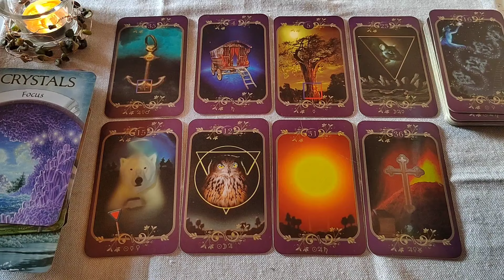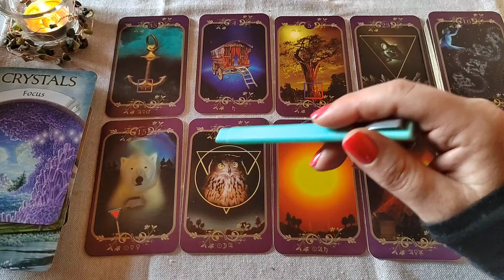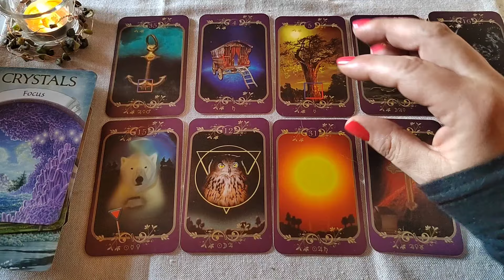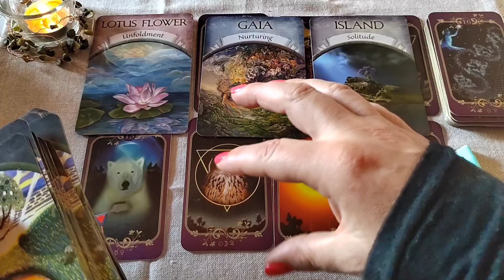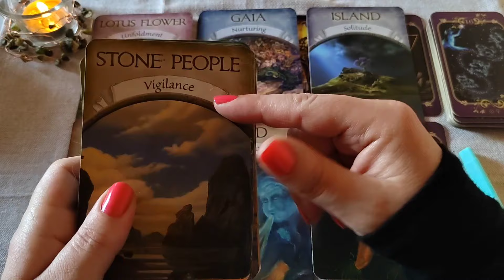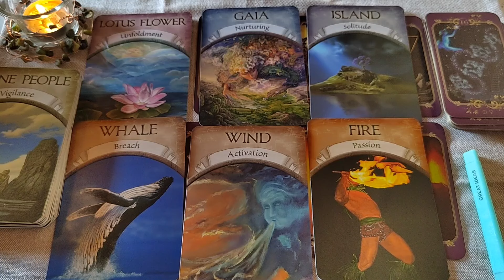VODOLIJA ☀️🌛lunarna eklipsa tarotoskop